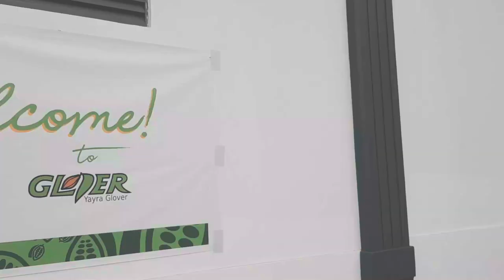Swiss Visit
Federal Councillor of Switzerland, Simonetta Sommaruga Visits Yayra Glover Ltd.